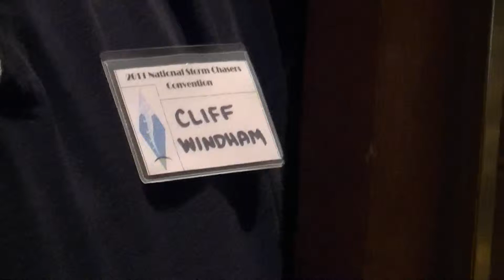Cliff Windham Barron Services at 2011 National Storm Chaser's Convention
Cliff Windham watching from the door at the National Storm Chaser's Convention in Denver Colorado Feb 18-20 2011. I have to get a tornado near Huntsville Alabama so I can stop in and see Barron's home location.